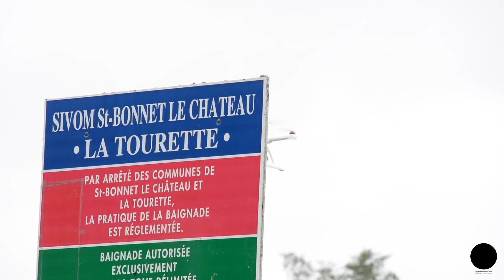Making of 03 - dimanche 05 juin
N'oubliez pas de rejoindre notre page Facebook pour plus d'informations et de nouveautés !